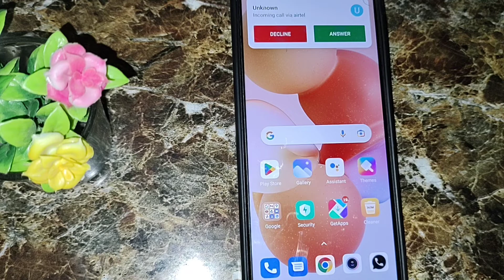Redmi x2 incoming call first impression